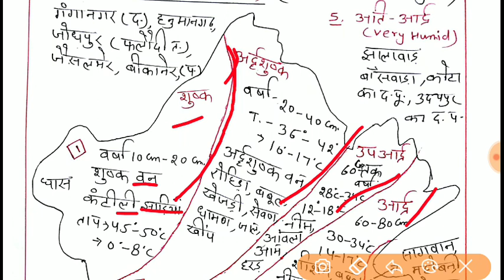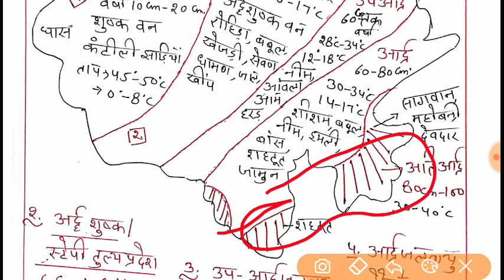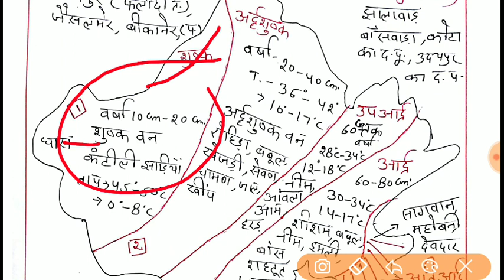राजस्थान भूगोल-Ch-2[राजस्थान की जलवायु और वनस्पति का Map के माध्यम से आसान शब्दों में वर्गीकरण 👍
राजस्थान की जलवायु और वनस्पति का Map के माध्यम से आसान शब्दों में वर्गीकरण 👍by Dr.Ajay Choudhary